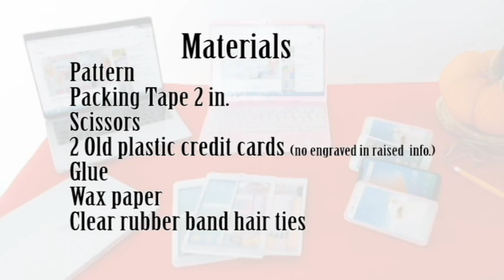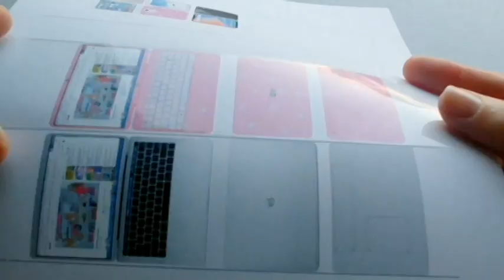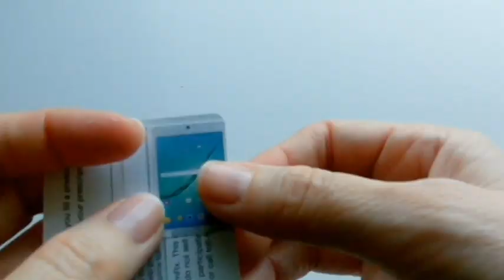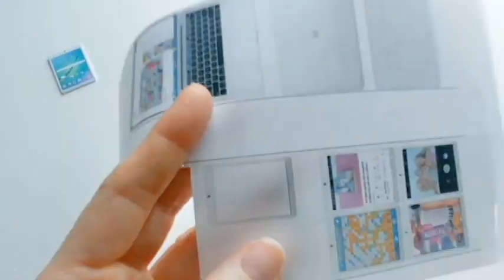Diy miniature laptop, cell and tablet for barbie dolls [REALISTIC]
Spoil your barbie with the newest technology in the market. Super easy to make..